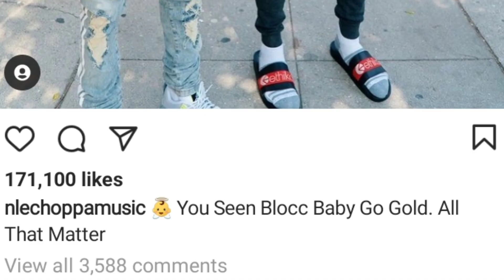Rappers React To Lil Loaded's death pt1 (Nle choppa,Lil Mabu,Tommy Craze)